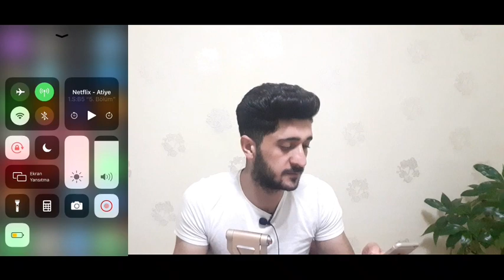GAMESIR IOS KURULUM VE IOS 13.4 HAKKINDA DİKKAT EDİLMESİ GEREKENLER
🔸️ GÜNCEL BİLGİLER 🔸️

- IOS 13.4 VE ÜZERİ SÜRÜMLER GELİŞME YOK
- UNKOW EROR HATASI ÇÖZÜM MEVCUT
- VERSION LOANDING EROR HATASI ÇÖZÜM MEVCUT
- 4100 PROBLEMI ÇÖZÜLDÜ
- MOUSE KLAVYE ÇALIŞMIYOR ÇÖZÜM MEVCUT
- MOUSE KLAVYE TERS ÇALIŞMA ÇÖZÜM MEVCUT
-GAMESIR WORLD UZERINDE HASASIYET CALISMASI YAPILIYOR.

LÜTFEN GRUP DOLU YAZISI VEYA HATA ALIYORSANIZ DİĞER GRUPLARA KATILMAYI DENEYİN

🛠 İNDİRME LİNKLERİ 🛠

gamesir kurulum,
gamesir macro,
gamesir kuramadim,
gamesir destek,
abidin abi,
gamesir yardim,
gamesir x1 kurulum,
gamesir x1,
gamesir kurulum,
gamesir x1 android kurulum,
gamesirx1 android,
gamesir x1,
gamesir hasasiyet,
gamesir sekme,
pubg hasasiyet,
pubg gamesir,
gamesir reset atma,
gamesir reset,
gamesir x1 reset,
gamesir x1 reset atma,
gamesir z1 reset,
gamesir z1 reset atma,
gamesir z2 reset,
gamesir z2 reset atma,
gamesir fabrikaya ayarlarına dönme,
gamesir x1 fabrikaya ayarlarına dönme,
gamesir z1 fabrikaya ayarlarına dönme,
gamesir z2 fabrikaya ayarlarına dönme,
gamesir takılma,
gamesir en başına dönme,
g crux,
g crux kurulum,
gamesir pubg,
gamesir donma,